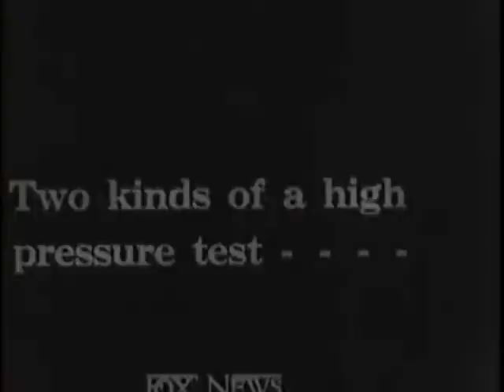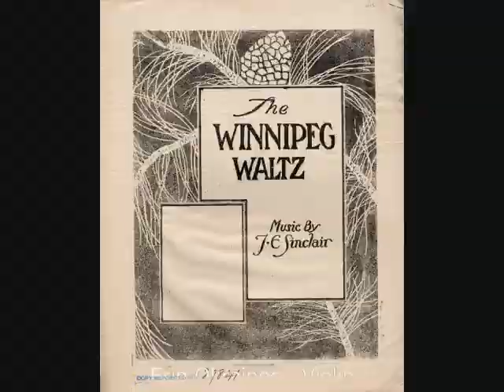Winnipeg Waltz by T.E. Sinclair 1913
Performed by Erin Okrainec on Violin and Grant Simpson on Piano